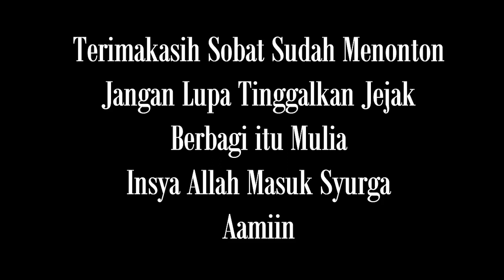Kisah Inspirasi || BELALANG DAN RUPIAH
Perjuangan Mas Yono demi mencukupi kebutuhan keluarganya, berjuang dengan cara mencari serangga yang bisa di jadikan rupiah.

Bagaimana kisahnya mari kita simak videonya.